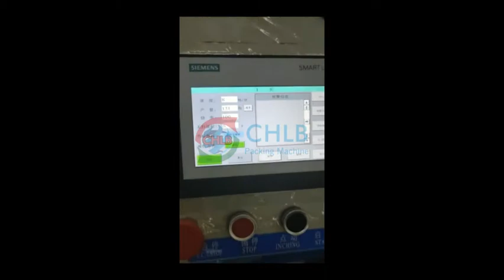Aluminum alloy parts packing machine with mechanical arms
Our company packing machine can pack not only food and daily article, but also aluminum parts or hardware. We have installed mechanical arms for running smoothly.